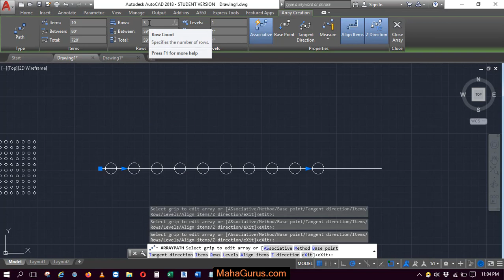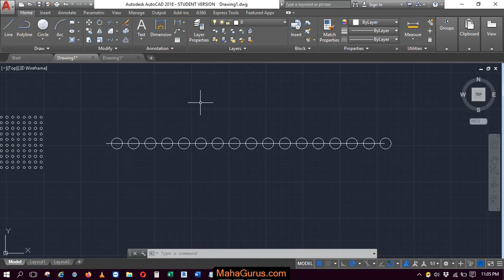How to Use Path Array in AutoCAD- Path Array Specifying- Path Array AutoCAD in Hindi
How to Use Path Array in AutoCAD- Path Array Specifying- Path Array AutoCAD Tutorial